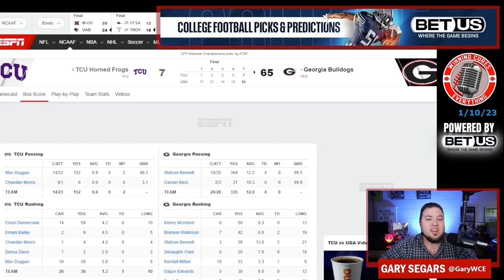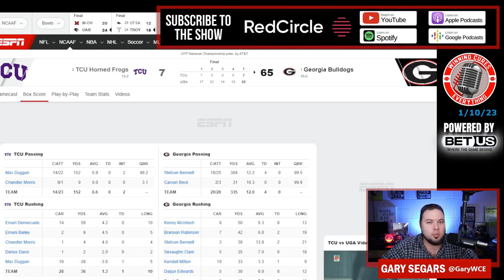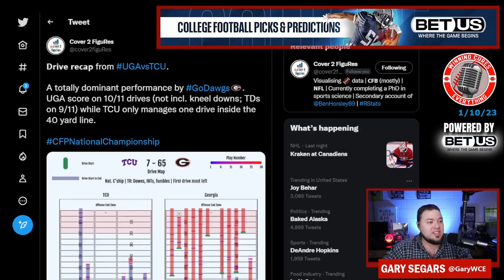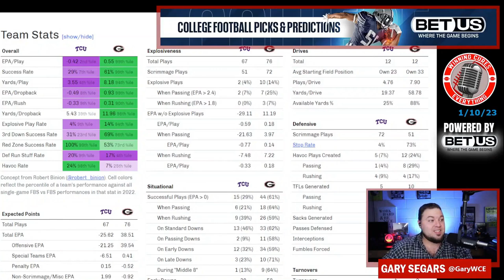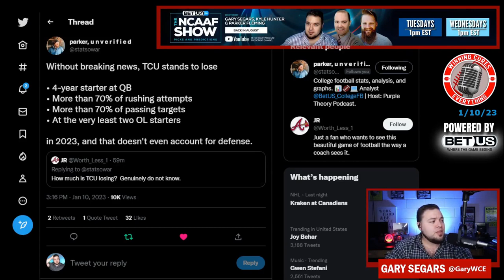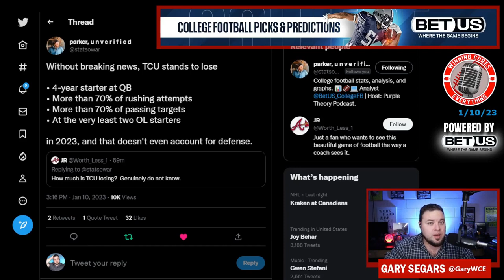Georgia vs TCU National Championship Game Reaction 2023 College Football Recap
Georgia smashed TCU in the college football playoff national championship game on Monday.  Even though the score was 65-7, we still have to react to it, as it's the last game of the season.  What did it mean for Georgia, what's next for the TCU Horned Frogs, was Georgia really doubted?, and more.